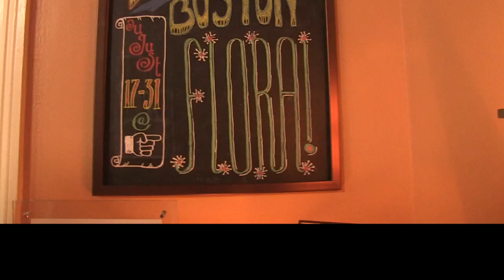APN | Flora Restaurant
We want to thank Flora Restaurant for sponsoring APN’s “Photo of the Month”.  Flora donated a $100 gift card for the winner of the contest.

This segment is part of the Newscast recorded on August 7, 2014.